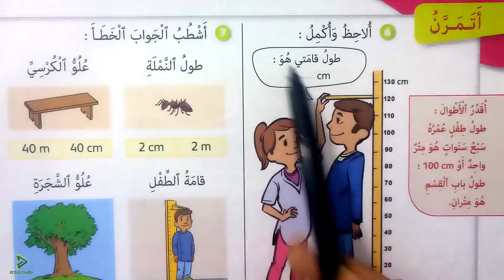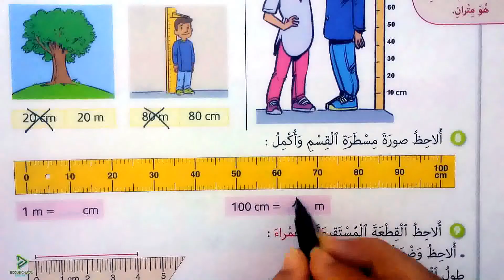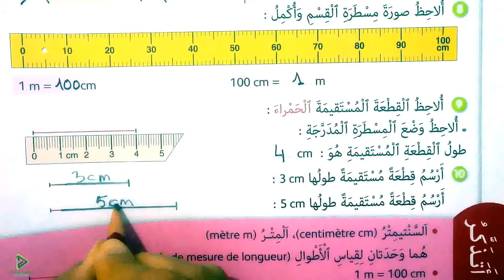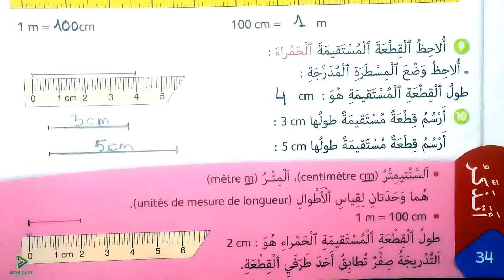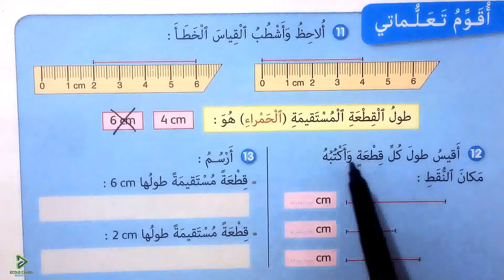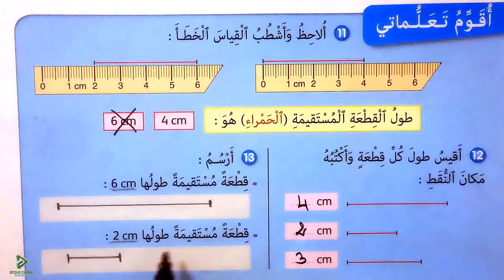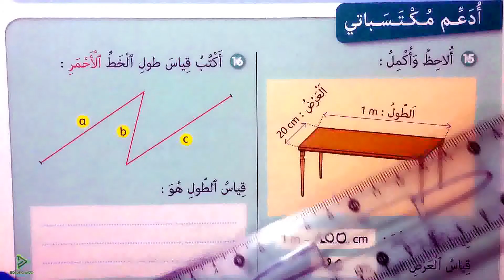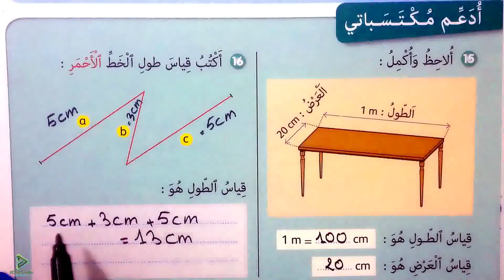الجيد في الرياضيات الثاني ابتدائي الصفحة 34 35 قياس الأطوال المتر والسنتمر